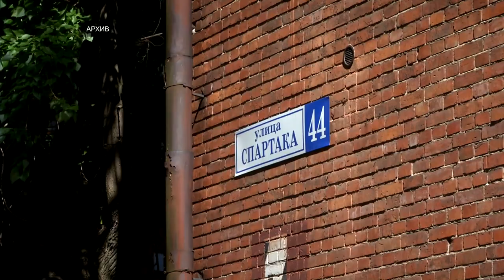Жители казармы Берга показали помещения после ремонта на 17 миллионов рублей